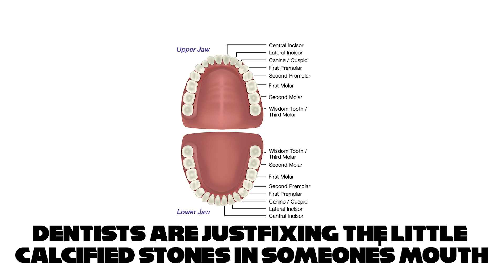Medicine Vs Dentistry: Which One Is The Better Career?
Dentistry Vs Medicine || Doctor Rana, DDS

In this insightful video, we delve into the world of medicine and dentistry, uncovering the pros and cons of each profession. Aspiring professionals often grapple with the decision between these two esteemed fields, and we're here to provide clarity.

Discover the advantages of pursuing a career in medicine, including higher average pay and increased prestige within the healthcare industry. However, we also shed light on the challenges that medical physicians face, offering a balanced perspective.

On the flip side, explore the allure of dentistry, where practitioners enjoy better work-life balance and the potential for a higher income ceiling. We delve into the unique opportunities and drawbacks that come with choosing this path.

Whether you're considering a future in medicine or dentistry, this video offers valuable insights to help you make an informed decision. Join us as we weigh the pros and cons of each profession, guiding you towards the right choice for your career aspirations. Don't miss out on this essential comparison!"

✅ Dental Implant Surgery A Step-by-Step Guide || Doctor Rana, DDS

💠My 1st Year New Grad Dentist Salary will Blow Your Mind! How Much Can You Really Make?

Introduce yourself in the comments section and let me know where in the world you're listening from.

***Lets Build a Community & LEVEL UP*** ⬆️⬆️⬆️

                              ►►  ►►  ►►    HASHTAGS   ►►►►►►